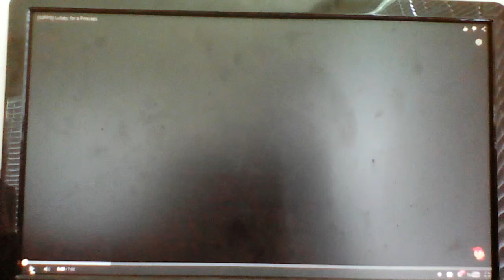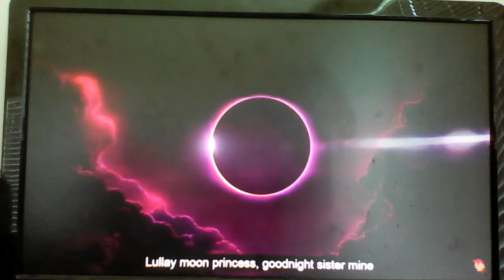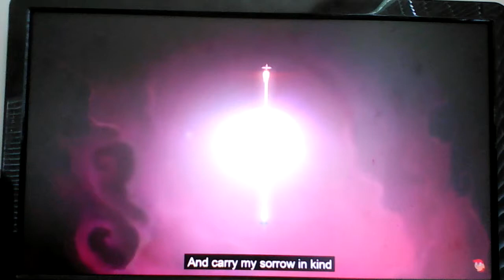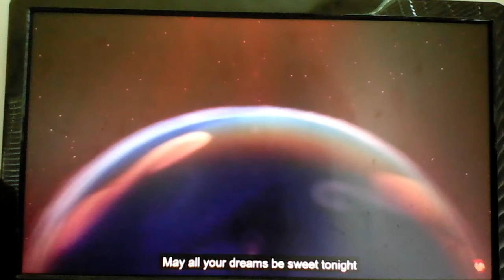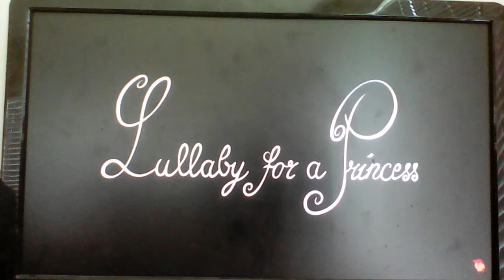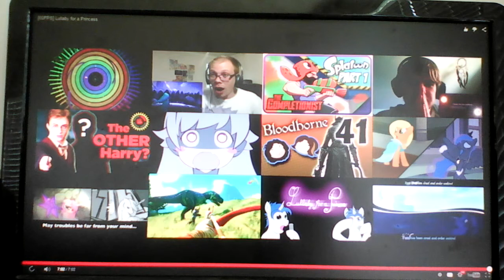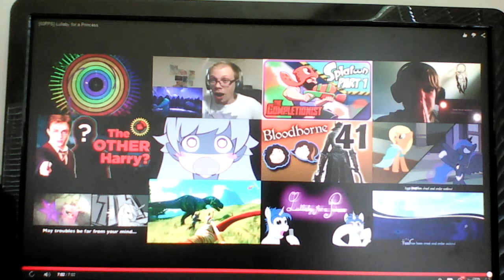Ocean Reacts to Lullaby for a Princess (With me)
Zero: Throw your headcanons down in the comments or something